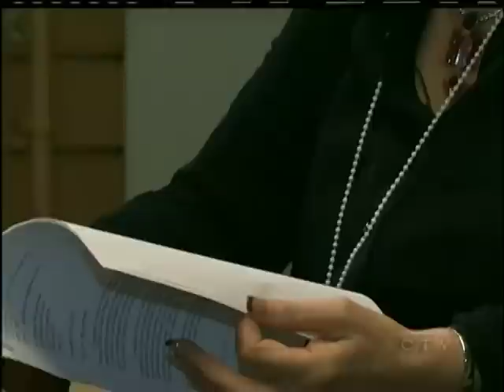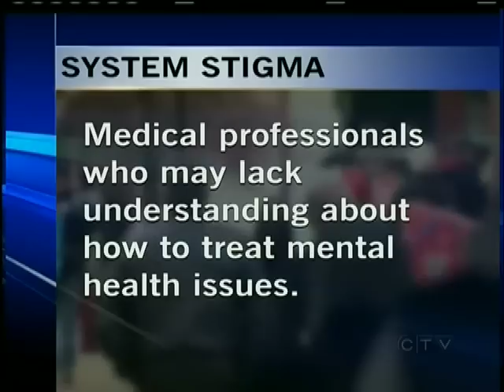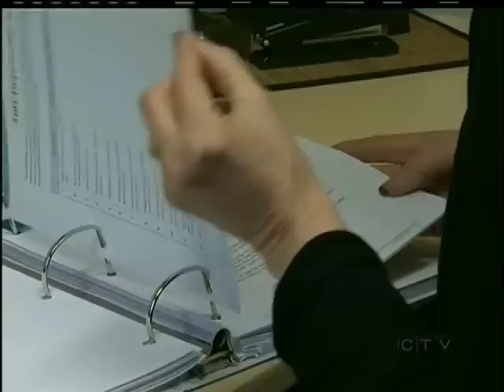Let's Talk: Mental health care on Vancouver Island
VICTORIA -- In just over a week, Canadians from coast to coast will engage in a discussion about mental health.

February 12th is "Bell Let's Talk Day," a national initiative designed to start a conversation and raise awareness about mental health.

20 percent of Canadians live with a mental illness.  For many of them, stigma causes more suffering than the illness itself.

Dr. Rivian Weinerman is breaking down walls in mental health care at the Vancouver Island Health Authority.

Together with a team of psychiatrists and therapists Dr. Weinerman has transformed mental health care, including the implementation of a manual, now used around the province to train physicians on how assess their patients.

Dr. Weinerman was also fundamental in integrating a mental healthcare floor into the new Patient Care Centre at Royal Jubilee Hospital.